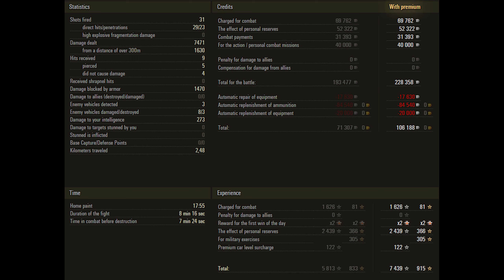T 55A - 3 Kills 7.4K DMG - Old fashioned! - World Of Tanks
1) Send us a link to your replay by email.
3) Replays must be the current version of the game
4) Replays must meet the following parameters:
5) All replays are queued and will be published in accordance with the queue

German medium tank of the ninth level. Produced in the USSR, supplied to the GDR army. It has a ricochet turret, average mobility and an excellent weapon.